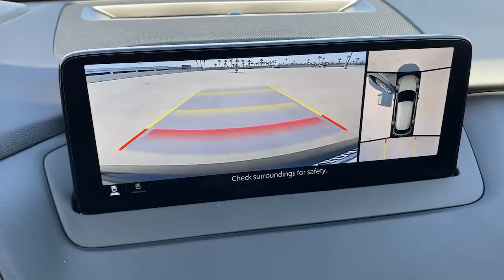2021 Mazda CX-9 Tustin, Irvine, Orange County, Santa Ana, Costa Mesa, CA M538741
2021 Mazda CX-9 Grand Touring - Stock#: M538741 - VIN#: JM3TCBDY5M0538741

Tustin Mazda
28 Auto Center Dr

Axle Ratio: 4.411,Wheels: 20 x 8.5J Aluminum Alloy,Heated/Ventilated Front Bucket Seats,Leather Seat Trim,Radio: AM/FM Sound System w/Bose Audio,Carpeted Cargo Mat,All-Weather Floor Mats (All 3 Rows) (FLA),Aha Internet Radio,Mazda Connected Services,E911 Automatic Emergency Notification,Mazda Navigation System,Pandora Internet Radio,Radio Broadcast Data System Program Information,SiriusXM Satellite Radio,SMS Text Msg Audio Delivery & Reply,Stitcher Internet Radio,Infotainment System Voice Command,12 Speakers,4-Wheel Disc Brakes,Air Conditioning,Electronic Stability Control,Front Bucket Seats,Front Center Armrest,Leather Shift Knob,Navigation System,Power Liftgate,Spoiler,Tachometer,3rd row seats: bench,ABS brakes,Alloy wheels,Automatic temperature control,Brake assist,Bumpers: body-color,Delay-off headlights,Driver door bin,Driver vanity mirror,Dual front impact airbags,Dual front side impact airbags,Four wheel independent suspension,Front anti-roll bar,Front dual zone A/C,Front fog lights,Front reading lights,Fully automatic headlights,Garage door transmitter: HomeLink,Heated door mirrors,Heated front seats,Heated rear seats,Heated steering wheel,Illuminated entry,Leather steering wheel,Low tire pressure warning,Memory seat,Occupant sensing airbag,Outside temperature display,Overhead airbag,Overhead console,Panic alarm,Passenger door bin,Passenger vanity mirror,Power door mirrors,Power driver seat,Power moonroof,Power passenger seat,Power steering,Power windows,Radio data system,Rain sensing wipers,Rear air conditioning,Rear anti-roll bar,Rear reading lights,Rear seat center armrest,Rear window defroster,Rear window wiper,Remote keyless entry,Roof rack: rails only,Speed control,Speed-sensing steering,Split folding rear seat,Steering wheel mounted audio controls,Sun blinds,Telescoping steering wheel,Tilt steering wheel,Traction control,Trip computer,Turn signal indicator mirrors,Variably intermittent wipers,Ventilated front seats,Front beverage holders,Auto-dimming Rear-View mirror,Heads-Up Display,Compass,AM/FM radio: SiriusXM,Auto High-beam Headlights,Emergency communication system: MAZDA CONNECT,AppLink/Apple CarPlay and Android Auto